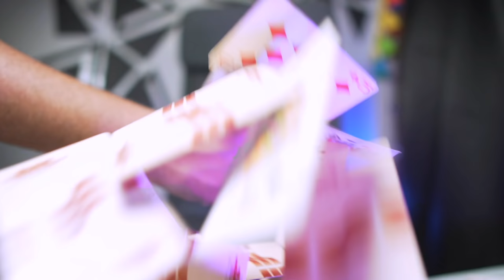EPIC Destruction In ULTRA REALISTIC Minecraft! 🤯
Teardown Gameplay #1

Today we are playing Teardown with a Minecraft map in it for ultimate destruction!